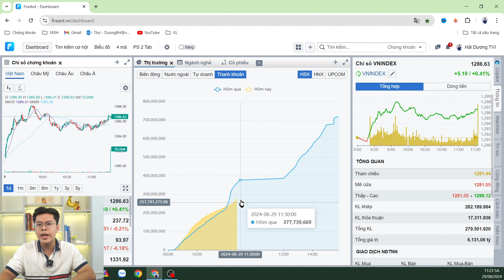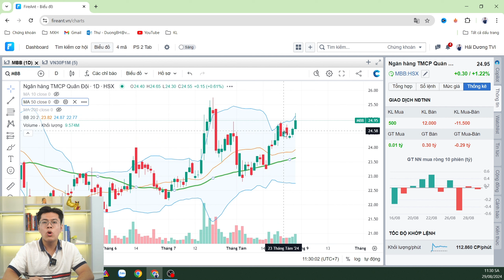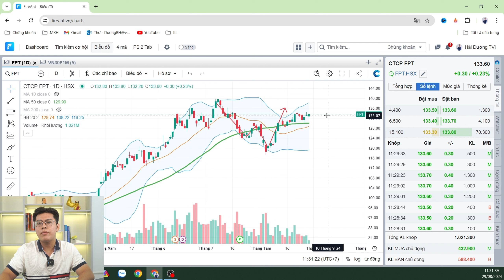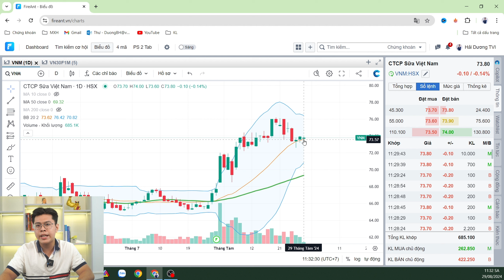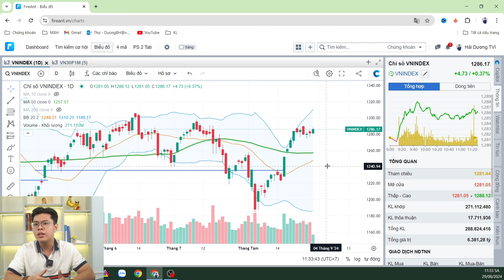INDEX vượt 1300 - Mua cổ phiếu nào? - Bản tin trưa 29/08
0:00 Sáng nay có gì
1:23 Cổ phiếu nổi bật
07:12 Tổng kết thị trường
Nếu anh chị có nhu cầu về làm Khách hàng TVI, mời anh chị nhắn tin với bạn trợ lí:
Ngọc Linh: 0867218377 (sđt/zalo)